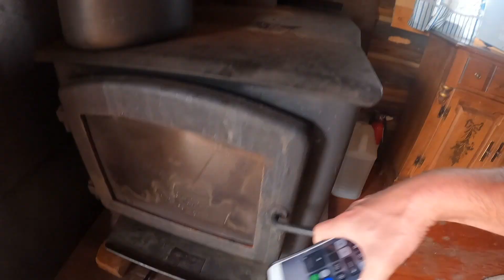Rustic Cabin AirBnB in Daniel Wyoming | ADV Bike Trip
Tour of the rustic cabin in Daniel, Wyoming. Later that day the storm moved out and I decided to take the KTM 1190 Adventure R for a cruise around the area.

Mount I use for the GoPro on my Helmet

⚡️Fuel the Bike for the next Adventure⚡️

List of list of things I use down below ⬇️

GoPro Hero 9
Hero 9 Dual Chager + Extra Battery
GoPro Hero 7 Black
Hero 7 Battery
GoPro Selfie Stick
64GB Micro SD Extreme
128GB Micro SD Extreme
Micro SD Card Holder
Rode Mic
Helmet Mic Purple Panda
HJC Full Face Helmet

⏰ TimeStamps ⏰
00:00 Intro
00:35 Tour of the Cabin
01:52 Trying to Fly Fish
02:41 Lets go Explore
05:46 Drone Shots of the Area
07:42 Outro